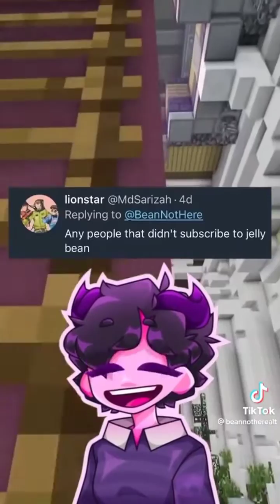XianTheGreat happy with Jellybean